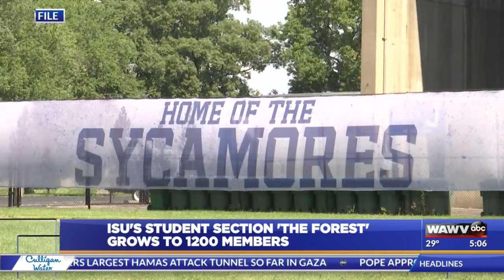"You can feel the energy" | A look at 'The Forest' at ISU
The Indiana State men's basketball team is having an incredible season with an impressive 10 and 1 record and a nine-game winning streak which is the longest since the 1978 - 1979 season when Larry Bird was there.